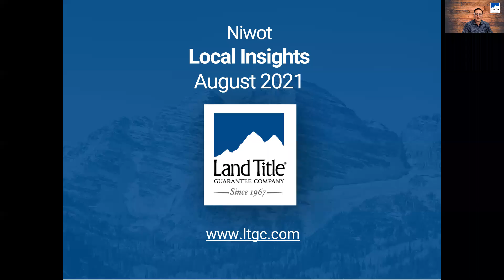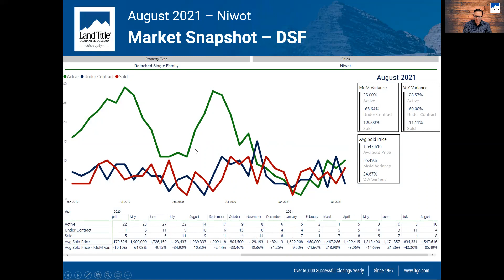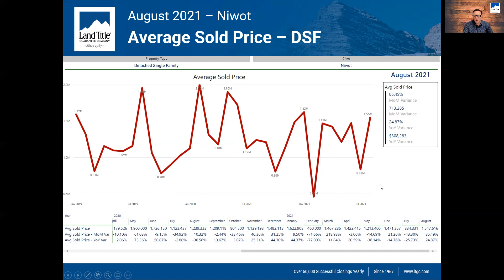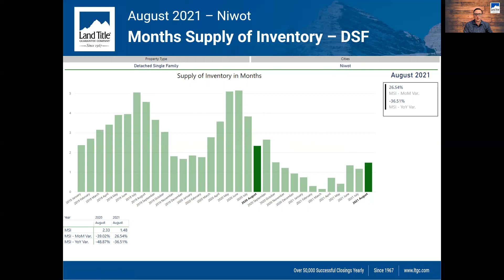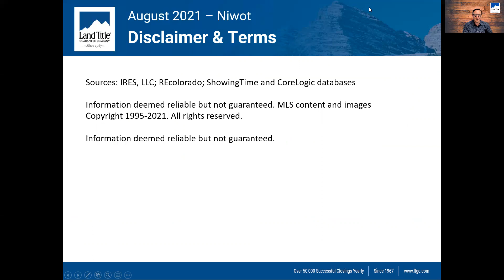Niwot Real Estate Update August 2021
Niwot is such a  niche market. What is going on?! Tune in to learn more about how we really need to analyze this city.